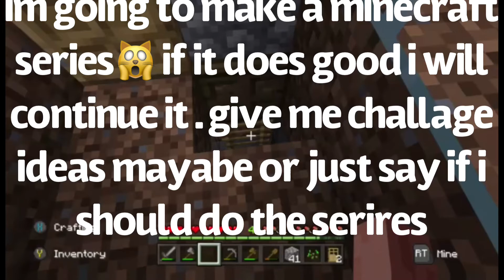Info on minecraft series